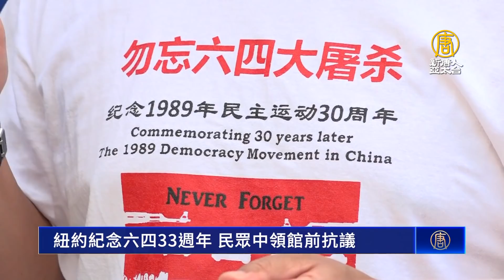紐約紀念六四33週年 民眾中領館前抗議